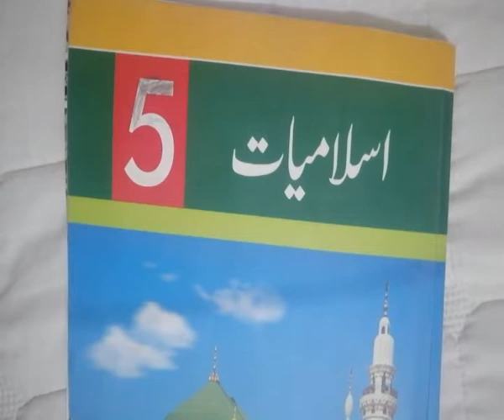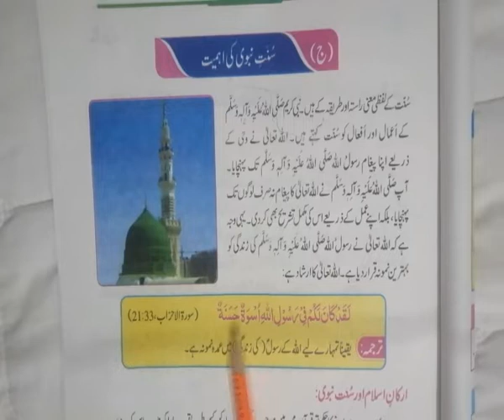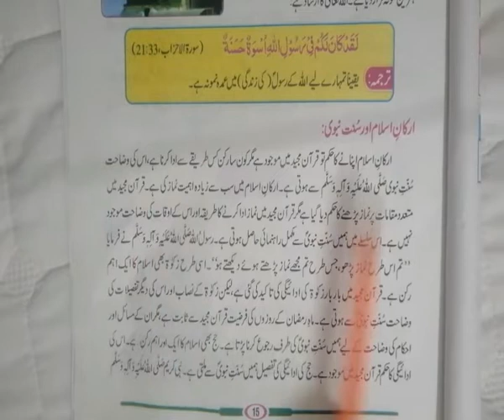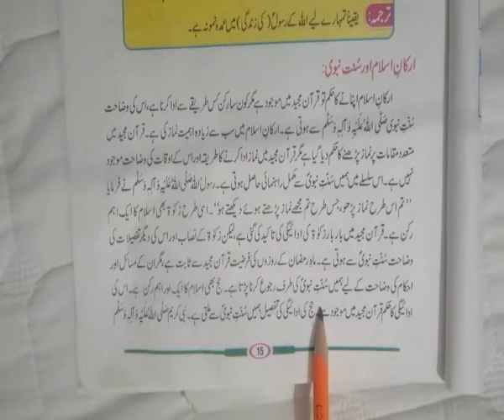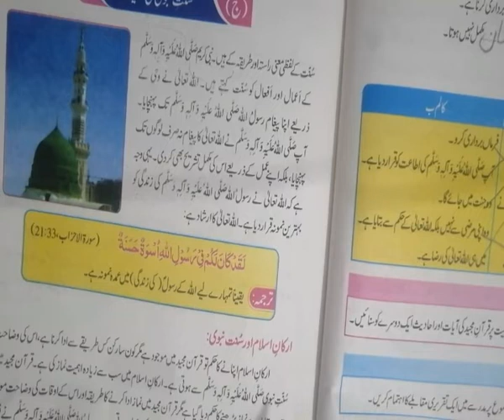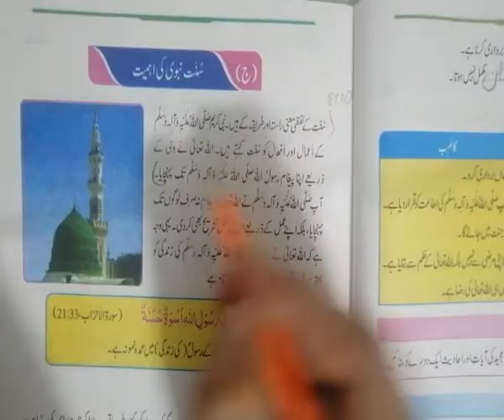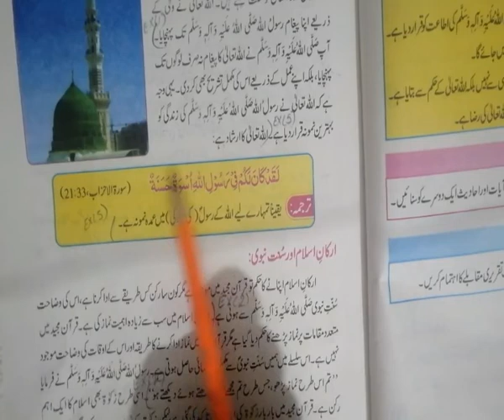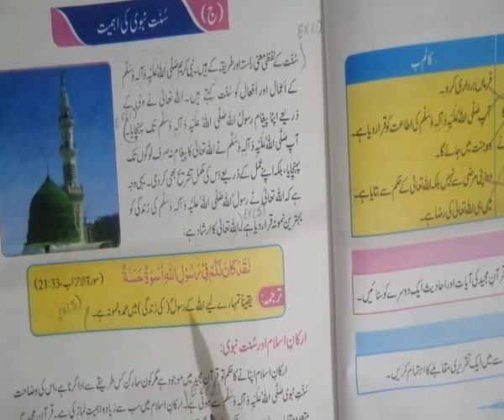Lecture No. 5 Class:5th Islamiyat